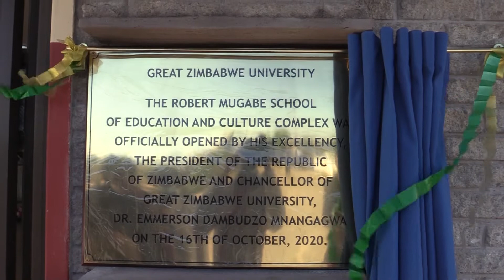PRESIDENT MNANGAGWA OFFICIALLY OPENS GZU'S ROBERT MUGABE SCHOOL OF EDUCATION AND CULTURE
Great Zimbabwe University’s Robert Mugabe School of Education and Culture Complex was officially opened by His Excellency the President of the Republic of Zimbabwe and Chancellor of Great Zimbabwe University, Dr Emmerson Dambudzo Mnangagwa on the 16th of October 2020.